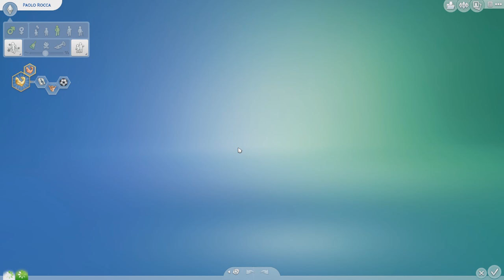¡¡SE LÍA!! | Vamos a jugar a | LOS SIMS 4 ¿QUEDAMOS? | Parte 9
→ABRE LA DESCRIPCIÓN PARA INFORMACIÓN :D

¿Habrá encontrado Karina su amor de toda la vida?

Si te ha encantado, ¡¡dale favorito!! Se aprecian mucho :3 También comenta, puede que me ayudes a mejorar :)

→PREGUNTAS FRECUENTES:

P- ¿Qué programa utilizas para grabar y editar?
R- Fraps para grabar y edito con Vegas Pro.
P- ¿Qué usas para hacer las miniaturas?
R- Photoshop CS6

P- ¿Subirás vídeos de descargas de ropa, juegos, contenidos de la store...?
R- No. Nunca verás de eso en mi canal. Si que subiré descargas de casas, sims etc.

P- ¿Tienes horarios del canal?
R- No. Subo cuando puedo, pero el orden de que salgan vídeos es segun las series que tenga, es decir, si tengo dos, primero de una, luego otro de la otra y así.